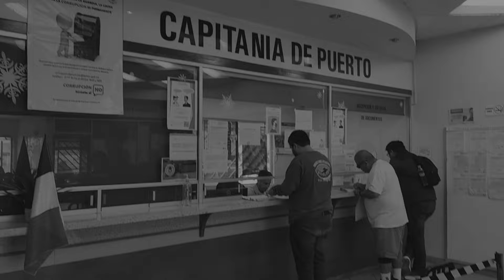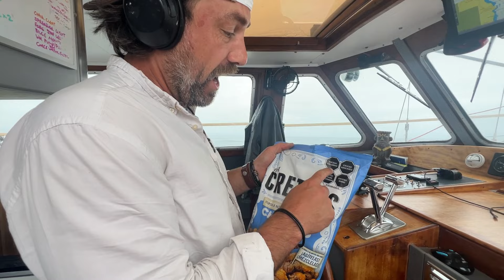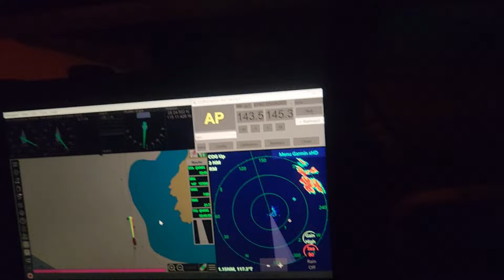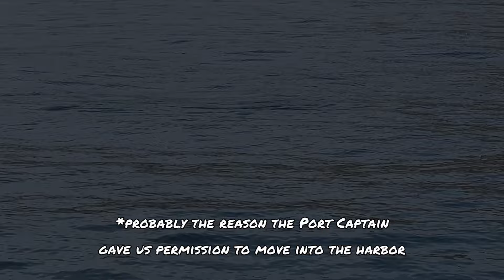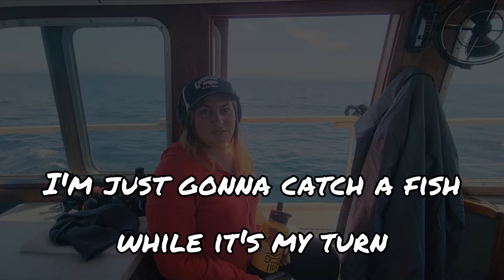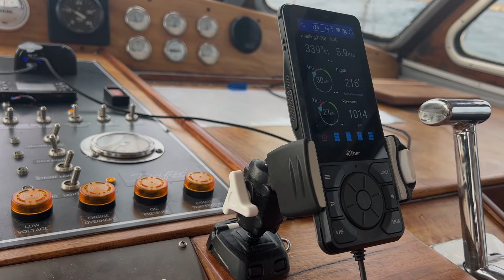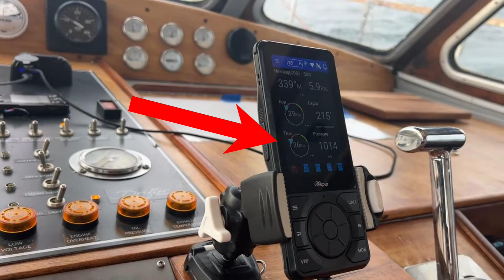Sleep Deprived Sailing to Isla de Cedros and Making a Run for Bahia Asuncion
This journey has been a whirlwind in more ways than one! Last week we checked into Mexico and then left Ensenada for Isla de Cedros. Once there, we tried to settle in but the motion just wouldn't quit... so in efforts to get some good rest, we picked up the hook and rushed over to Bahia Asuncion. Fingers crossed we can keep our eyes open long enough to get there.

Cheers!
-Kell & Chris

P.S.
We promise to do more sailing. This was a good start :]